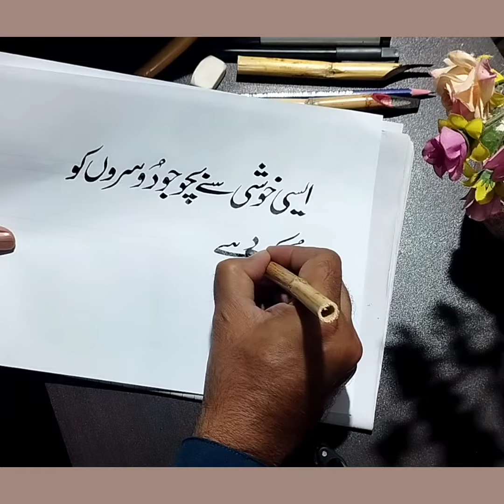khushi#calligraphy artofcalligraphy calligraphyfonts art artwork shortsvideo shortvideo